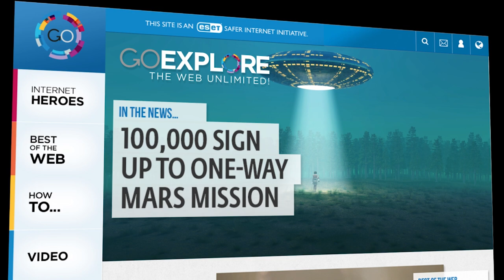GoExplore Trailer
Go Explore is an ESET initiative to get us all using the web as it was meant to be used – helping us discover great people and things. A major player in anti-virus and Internet security since 1992, ESET had seen the web evolve from the playground of the few to a virtual home to half the world. And ESET knows a thing or two about exploring the web in complete safety.